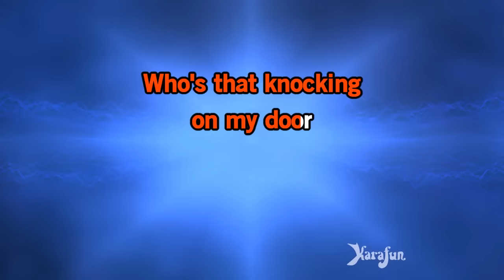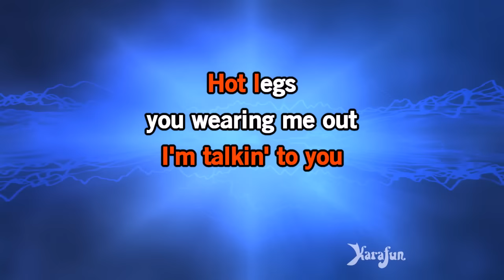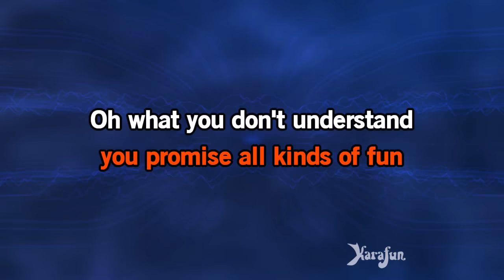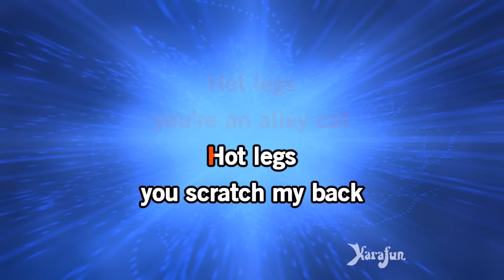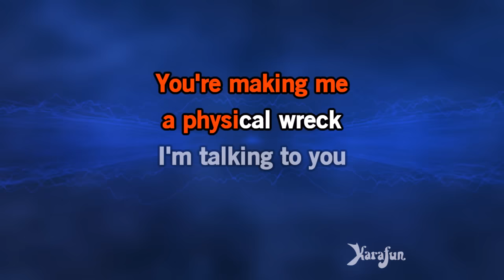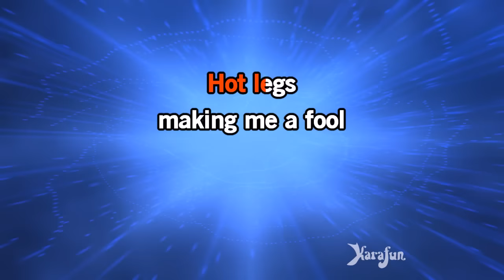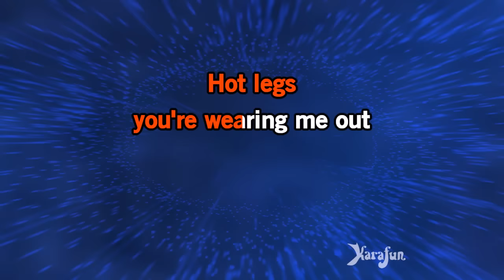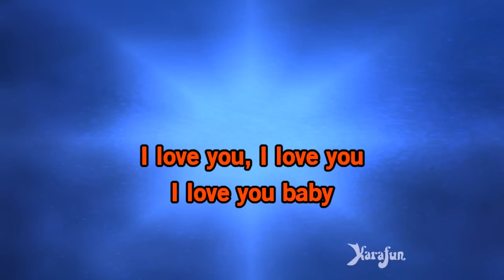Hot Legs - Rod Stewart | Karaoke Version | KaraFun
ℹ️ This version contains a low volume vocal guide to help you learn the song. The karaoke version without the vocal guide is available This recording is a cover of Hot Legs as made famous by Rod Stewart. This version is not the original version, and is not performed by Rod Stewart. This instrumental/playback version contains a vocal guide, the lyrics and backing vocals.